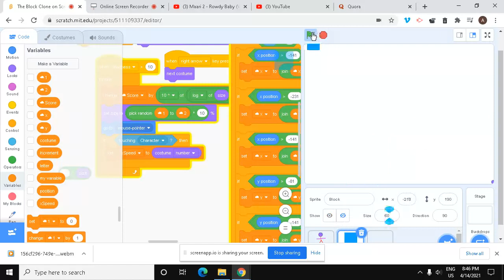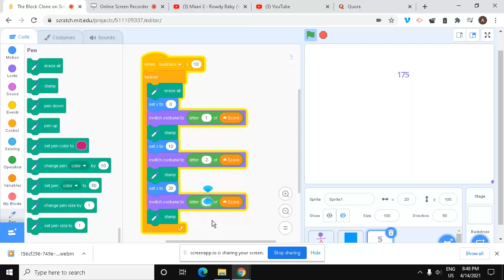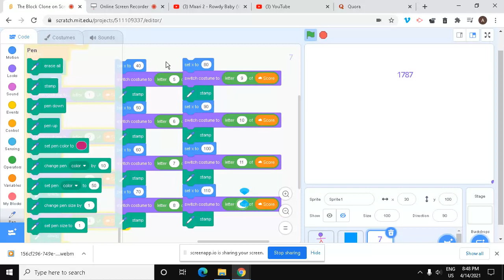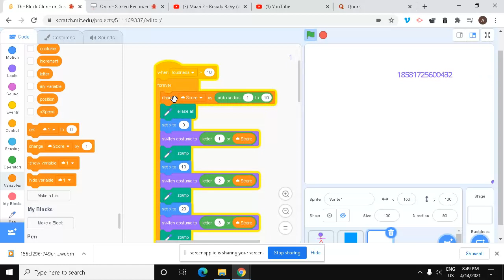Scratch part 361